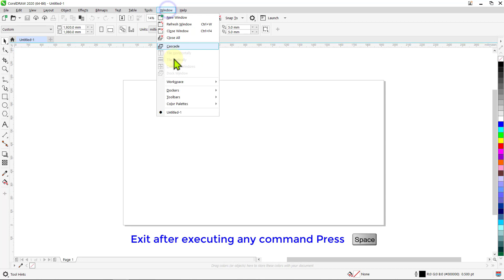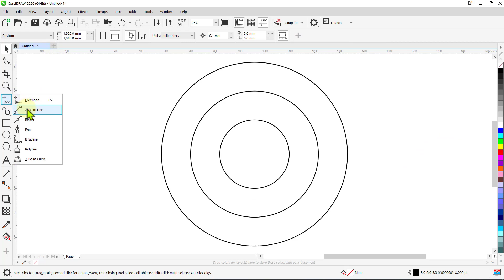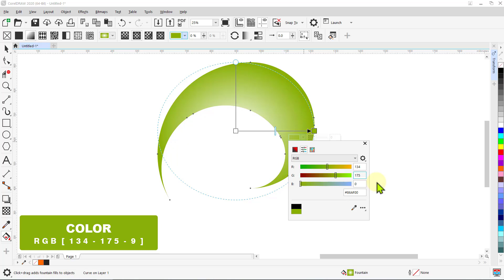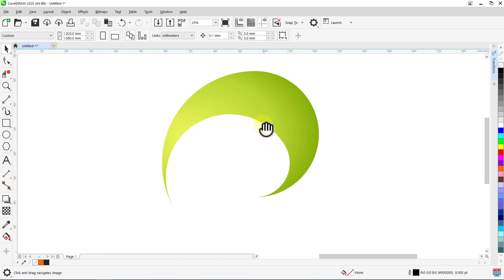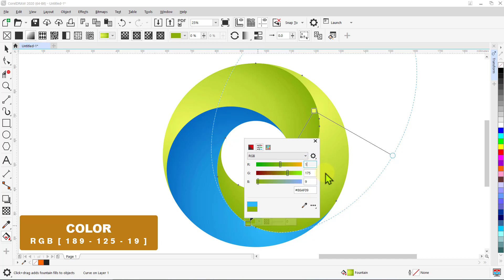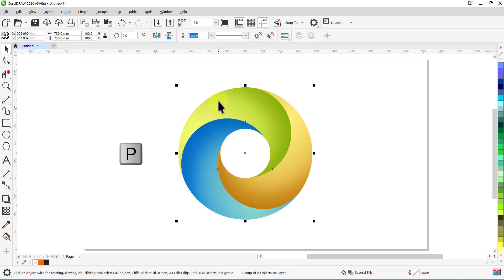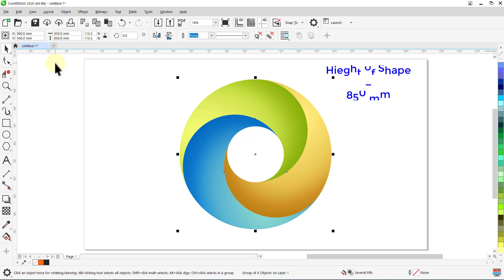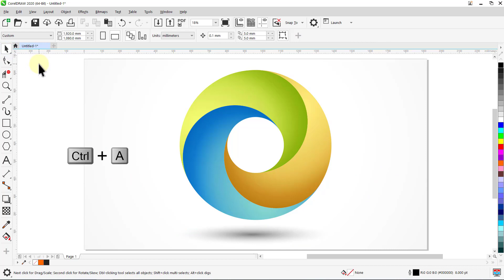Learn logo design | Corel DRAW tutorials | 005